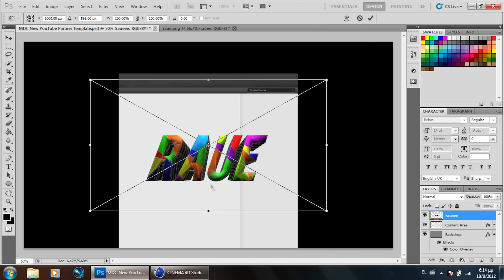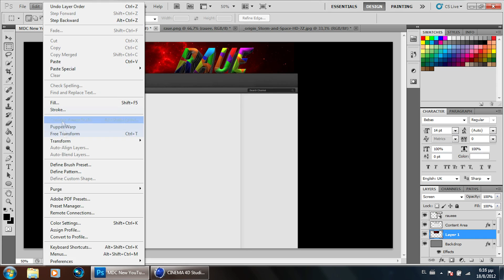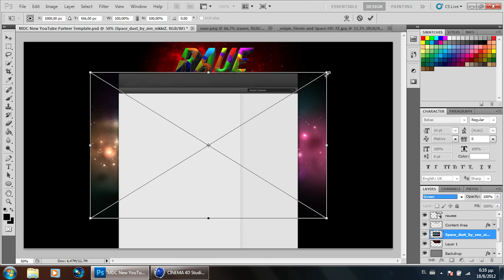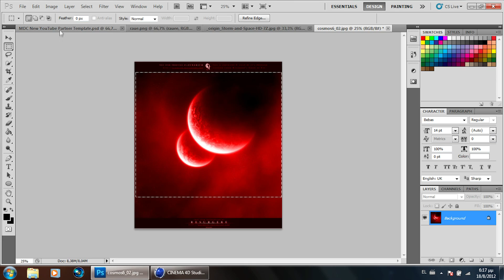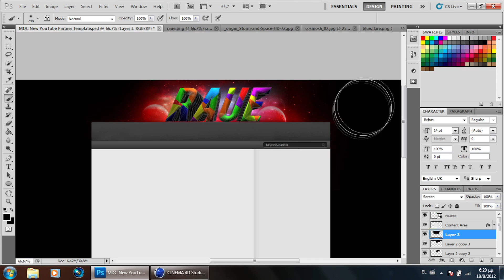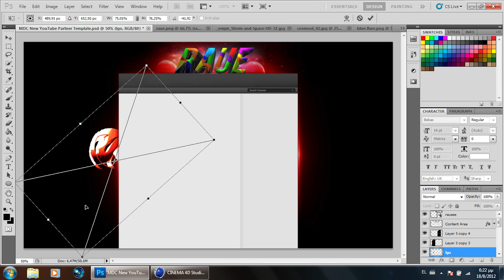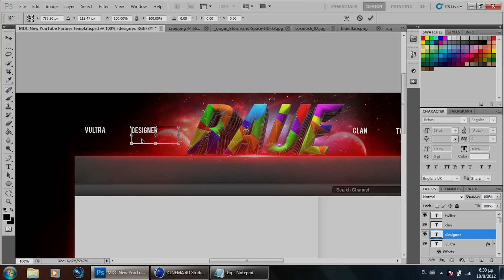speedart #3| Raue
Thumbs up and comment!

SpeedArt#3